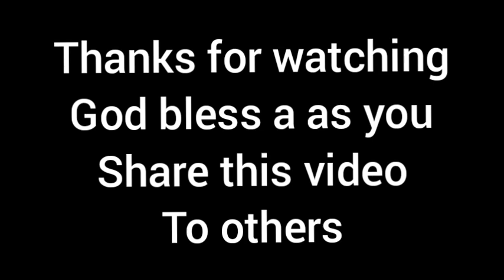DO THIS IN YOUR 20S